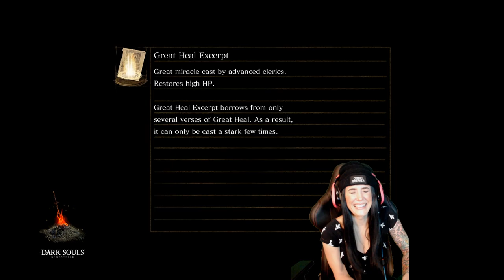The Quest to Avenge MajinObama | Dark Souls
The gargoyles need to pay, vengeance will be ours!!